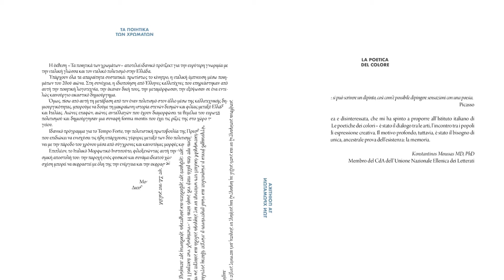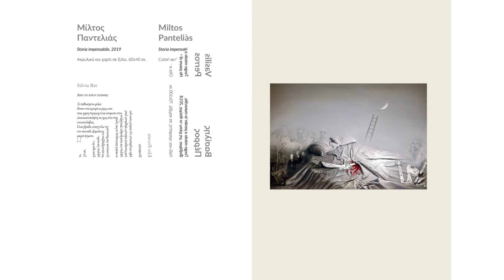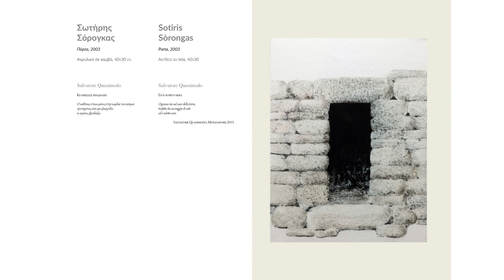La poetica del colore | Τα ποιητικά των χρωμάτων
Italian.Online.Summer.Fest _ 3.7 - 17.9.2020